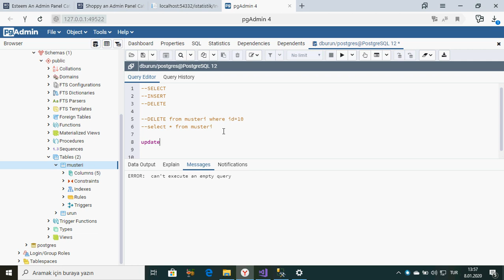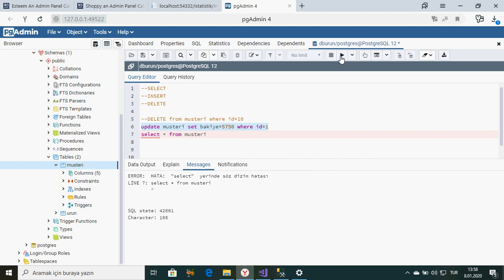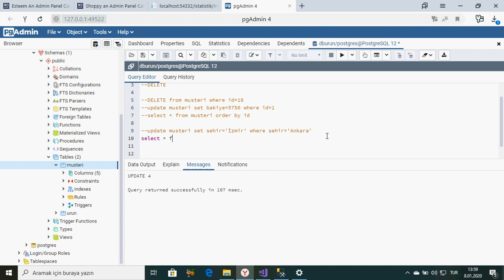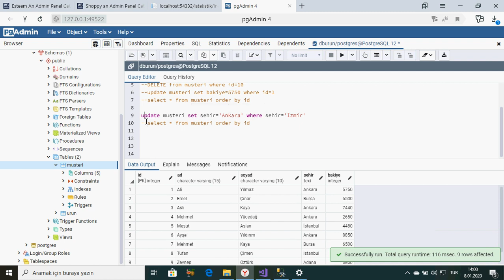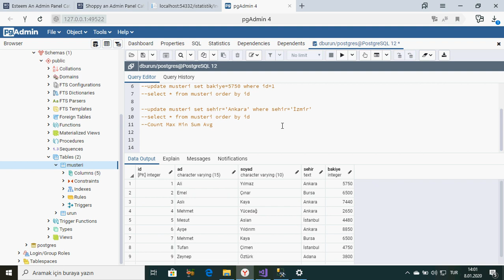PostgreSQL Ders 12 Update Komutu